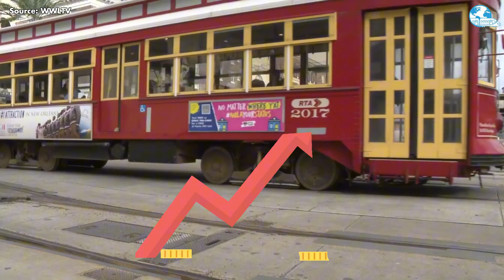All Rail Transit System That WORKS in American Explained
0:00: Intro
0:29 Heavy Rail
2:13 Light Rail
3:59 Commuter Rail
5:39 Hybrid Rail
7:23 Streetcar Rail
9:02 High-Speed Rail
thanks to Kabelleger / David Gubler
Everyone thinks of America as a land of cars, highways, and traffic jams, but trains… “Does America have them?” Yes! But do you really know what types of railways are quietly changing the way Americans travel? These trains are not just a means of transportation, but also a solution to a series of traffic problems that cars cannot handle. So how do they work differently? And why are they so much more important than people think?
Let’s go. We’ll take a look at the most important and familiar types of transportation in major cities
Heavy rail is the most important form of public transport in major US cities, with the ability to transport millions of passengers every day on rail lines completely separate from road traffic. A typical example is the New York City subway system, with a network of 472 stations and a total length of about 380 kilometers, serving an average of more than 5.5 million passengers per day (2019 pre-pandemic figures). This is the largest subway system in the US and one of the busiest systems in the world.
In Chicago, the ‘L’ system has about 145 kilometers of track with 145 stations, serving an average of about 730,000 passengers per day. This system is notable for its elevated rail sections, connecting large areas of the city quickly and conveniently.
Washington D.C. owns a Metro system with 91 stations and a total length of about 189 km, transporting about 600,000 passengers daily. The D.C. Metro is famous for its high efficiency and modern maintenance system, and is an important bridge between the suburbs and the capital city center.
The biggest strength of heavy rail lies in operating on separate tracks, not interrupted by road traffic, helping trains maintain an average speed of 30 to 50 kilometers per hour in urban areas and a frequency of up to 30-40 trips per hour during rush hour. This significantly reduces the delays and congestion often encountered on crowded streets.